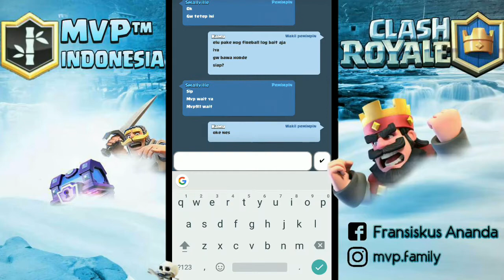BIKIN DECK TERBAIK UNTUK WAR | 2VS2 FEAT SMALLVILE LEADER MVP | PRO + PRO = AUTO WIN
NEW UPDATE CLAN BATTLE
2 VS 2Untuk yang mau live battle saya saat Grand Challange Silahkan Add FB dibawah ini